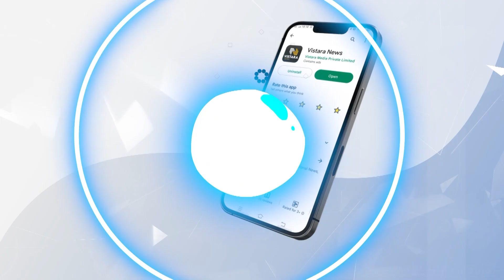ಸಂಸ್ಥೆಯ ಕಚೇರಿಯಲ್ಲಿ ಶಾಸ್ತ್ರಬದ್ಧವಾಗಿ ಆಯುಧಪೂಜೆ ಆಚರಣೆ|Ayudhapuja ritualistically in the Megalite office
ಗೃಹ ಹಾಗೂ ವಾಣಿಜ್ಯ ಕಟ್ಟಡಗಳ ನಿರ್ಮಾಣಕ್ಕೆ ಗುಣಮಟ್ಟದ ಎಎಸಿ ಬ್ಲಾಕ್‌ಗಳ ತಯಾರಿಕೆಯಲ್ಲಿ ಹೆಸರುವಾಸಿಯಾದ ಮೆಗಾಲೈಟ್‌ ಸಂಸ್ಥೆಯ ಕಚೇರಿಯಲ್ಲಿ ದಸರಾ ಹಬ್ಬವನ್ನ ಅದ್ದೂರಿಯಾಗಿ ಆಚರಿಸಲಾಯ್ತು.